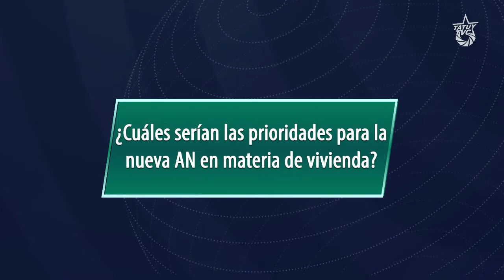Elecciones 6D: Entrevista a Rigel Sergent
Con las elecciones parlamentarias en el horizonte, hablamos con una serie de candidatas y candidatos para profundizar el debate sobre lo que está en juego y las propuestas que se presentan al pueblo venezolano.

Rigel Sergent, candidato en el circuito 3 del Distrito Capital, vocero del Movimiento de Inquilinas e Inquilinos, y parte del Movimiento de Pobladoras y Pobladores, nos explica en esta entrevista la necesidad de salir a votar el 6D, las prioridades en materia de vivienda y la importancia del movimiento popular en mantener una agenda independiente.